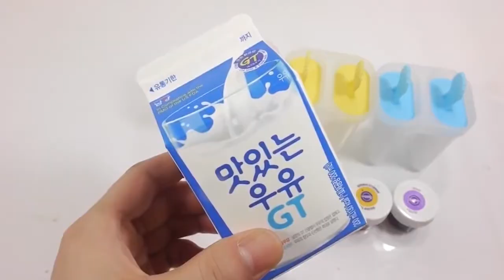Kinetic Sand Birthday Party Hat Cake' Learn Colors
Kinetik kum ile Doğum Günü Pastası, Dondurma yapımı.
DIY How To Make 'Kinetic Sand Birthday Party Hat Cake' Learn Colors Slime Clay Icecream

kinetic sand ice cream learn fruit names with toys,